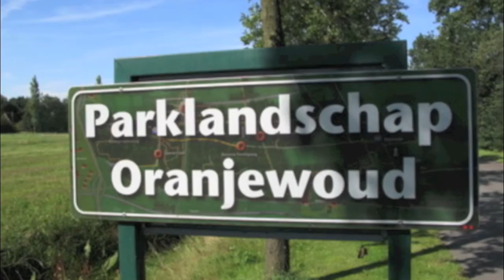WONDEREN IN HET WOUD Maria Louise Jaar 2015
'Wonderen in het woud’ wordt een verrassende theaterwandeling langs het bijzondere leven van Maria Louise van Hessen-Kassel, prinses van Oranje-Nassau, oftewel Marijke Meu. De theaterwandeling vindt plaats in De Overtuin in Oranjewoud op zaterdag 11 en zondag 12 april op verschillende tijdstippen.

Marijke Meu en haar ‘Wonderen in het Woud’ zijn bedacht en geregisseerd door Wouter Daane in opdracht van het Posthuis Theater. Het publiek wordt getrakteerd op verschillende scenes, voordrachten en beelden uit het kleurrijke leven van Marijke Meu. Met hoogtepunten en dieptepunten, zowel tragisch, komisch als ontroerend schetst deze wandeling een sfeervol beeld van een vrouw die een bewogen leven heeft geleid vanaf haar komst naar Friesland tot aan haar dood.